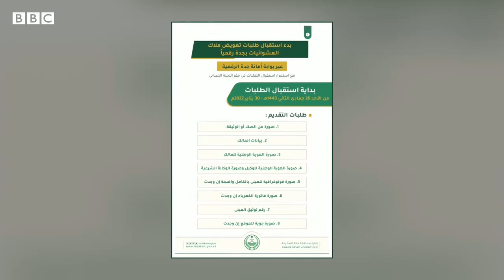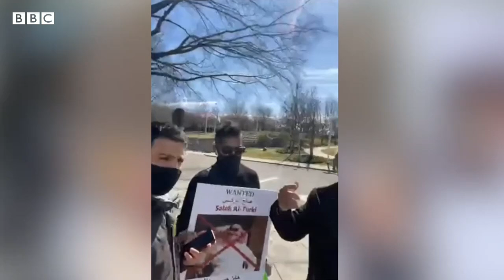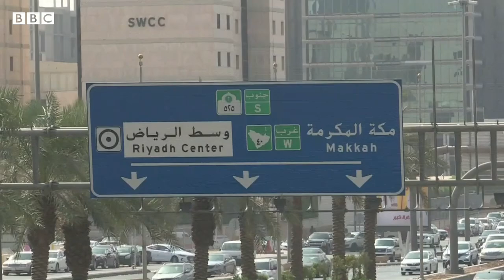هدد جدة: مشروع إزالة الأحياء السكنية أو ما تسميه السلطات السعودية بالعشوائيات في جدة مستمر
"هَدَد جدة" اسم أطلق على عمليات الهدم التي تنفذها السلطات السعودية منذ أشهر لعدة أحياء سكنية وتجارية في مدينة جدة، ضمن مشروع "وسط جدة" الذي يهدف إلى تحويل المدينة إلى وجهة سياحية عالمية. الهدم لا يزال مستمراً ومعه يستمر التفاعل والسجال على وسائل التواصل الاجتماعي في ظل فقدان الآلاف لمنازلهم وأعمالهم وعدم تلقيهم تعويضات، بحسب قولهم. تقرير مراسلتنا لشؤون الخليج نسرين حاطوم.